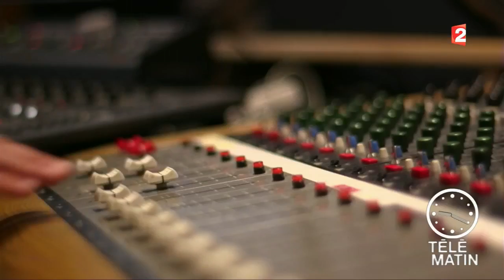Musiques - Les hits de l’été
C’est l’été, découvrons les morceaux solaires que vous écouterez durant toute la saison estivale.